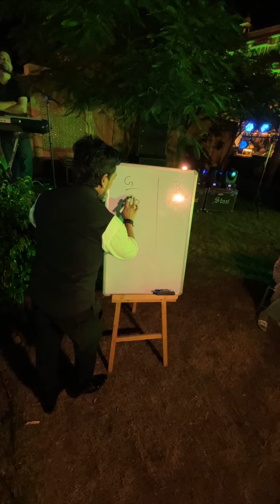Antakshari Game Show at Sangeet Ceremony Event | Bride Groom Antakshari Game Anchor Mann Sharma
Bookings Open